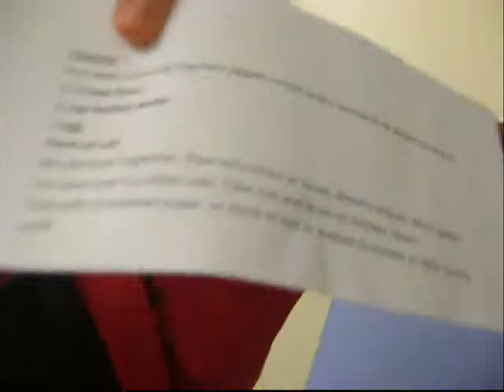making churros in spanish class.wmv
the subtitles are there to highlight the harshness that a contriversially shaped churros will face when brought into the world.